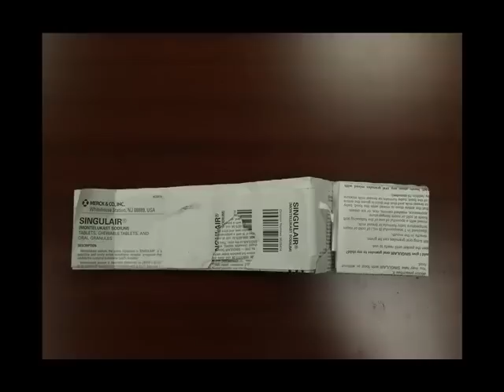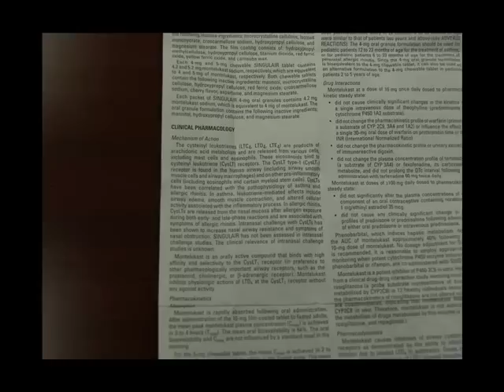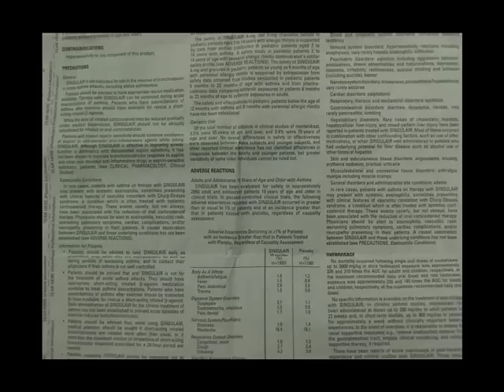Package Inserts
Cowles Library instructional video on package inserts for pharmacy